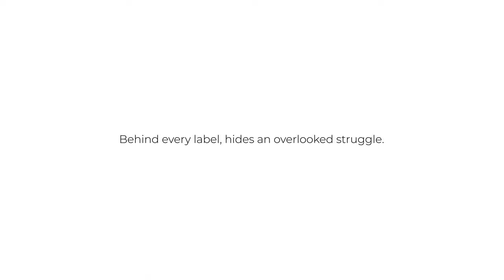You Think You've Seen It All | Women's Day | Lighthouse Learning Group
On this International Women's Day, let's celebrate the shattering of stereotypes and the limitless potential all women hold.
We at Pixelfox embodied that spirit perfectly by crafting a powerful film, 𝐘𝐨𝐮 𝐓𝐡𝐢𝐧𝐤 𝐘𝐨𝐮’𝐯𝐞 𝐒𝐞𝐞𝐧 𝐈𝐭 𝐀𝐥𝐥 for Lighthouse Learning Group!

Join the movement towards a future fueled by inclusivity. SeeTheMisseen and watch the film now!